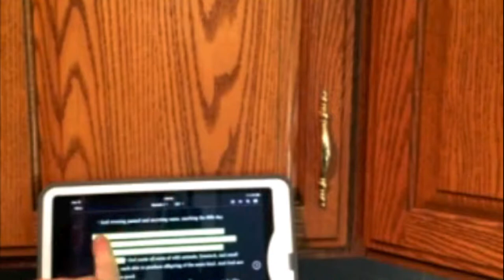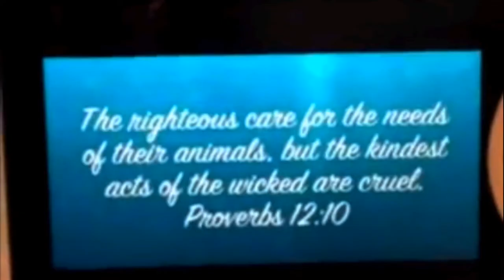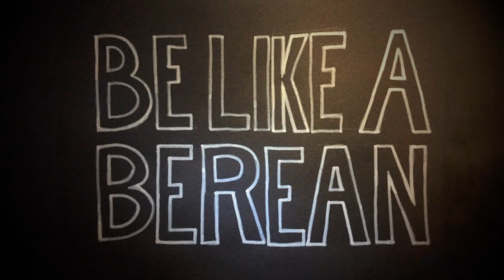Christianity and Veganism | Its Complicated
Livestream discussion edited down to get just the highlights of the topic of Veganism and the bible. I talk about what Ive seen vegan Christians say and talk about what the bible says and the medical, and moral aspects of veganism. like I said its complicated.